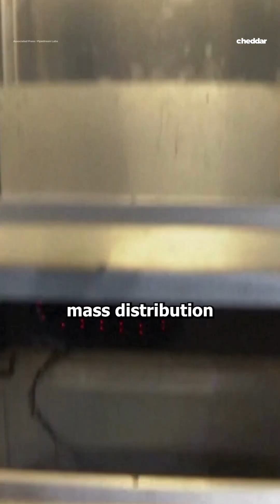This company uses underground tunnels to deliver food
The future of food delivery is... underground?

Austin-based company Pipedream Labs has developed an innovative system using autonomous robots to deliver food through underground tunnels, rather than on roads and highways.